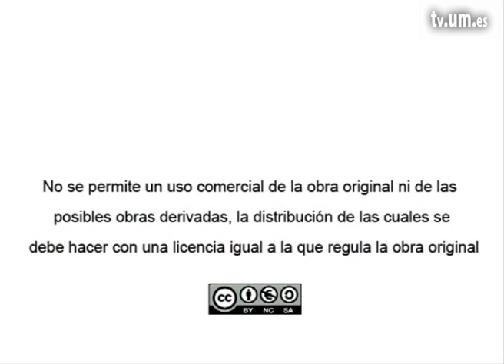3 22 1Elevación bilateral de piernas decúbito supino